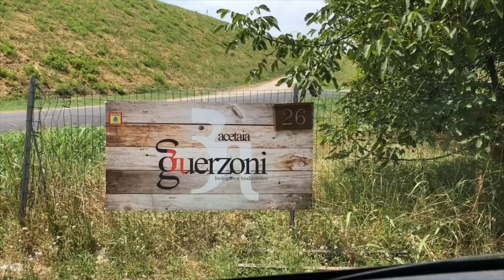Guerzoni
Vi har besøgt vores balsamico-producent Guerzoni nær byen Modena i Emilia-Romagna, der er hjemstedet for den ægte balsamico. Familievirksomheden, der lev grundlagt i 1975 , blev i begyndelsen af 1980'erne - som den første italienske virksomhed - certificeret til produktion  af biodynamisk balsamico. Se flere af vores videoer på vores kanal Det Italienske Køkken